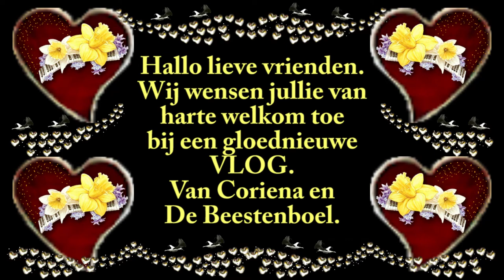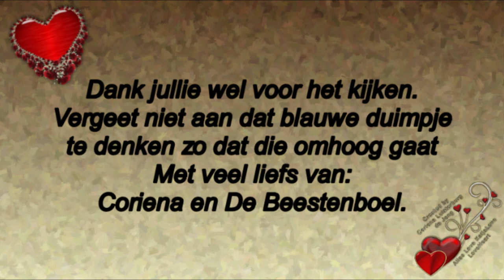Vrijdag 29 mei Rebecca is niet geweest Ruud veel verdriet #782